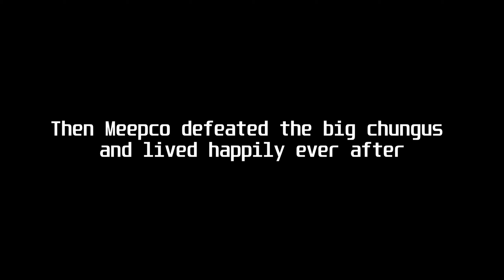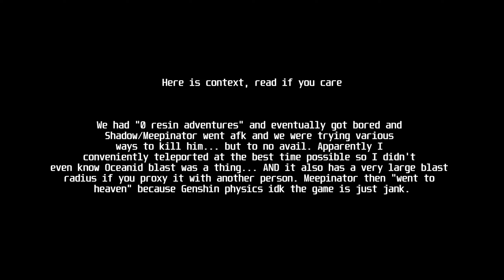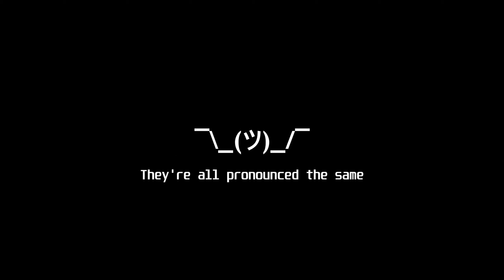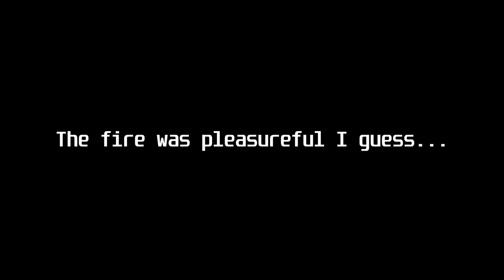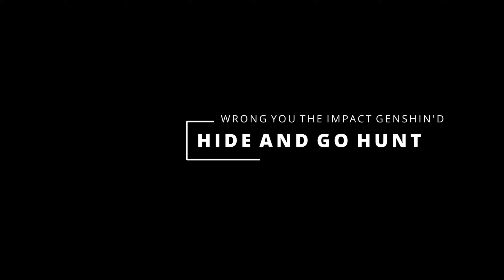You Genshin'd the WRONG Impact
Wah! So basically I can finally delete more than 230GB of clips I have been holding since October for both Femboy Simulator and this video. AAAAAAAA. Also this video is almost 13 minutes because the game adds content very very fast. I haven't upload in excess of 2 months and now here is a video I guess. Expect my upload schedule to get worse uwu.

0:00 Intro
0:16 Big Chungus Azhdaha
3:29 Oceanid Blast
5:44 "oh shaaan"
6:44 Steroid Cryo Regisvine
7:50 Dendro
8:48 Hide n' seek
10:38 More 0 Resin Adventures
12:27 Outro

Music used (in no particular order)
Jake Hill & Josh A - lowlife
Aladdin Ngawur - A Whole New World
The Proclaimers - I'm Gonna Be
Some random Chinese song I blasted
Noah - HaZard (Outro)